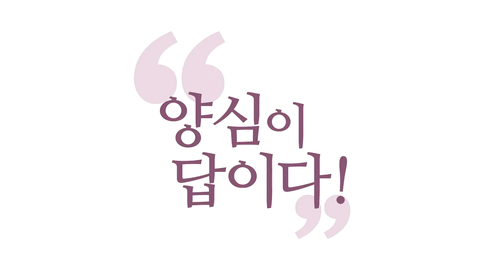[3분 인문학] 해결책은 양심변수 _홍익학당.윤홍식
(151011 일요 대담) "자본주의가 계속 진행되다 보면
다 행복해질 때가 오지 않을까?"
이것도 순진한 발상이고요.
아니 몇십 년간 안 된 일이 왜 됩니까? 갑자기.
노력을 해야죠. 색다른 변수를 투입시켜야죠.

그래서 저는 제시하는 게, 색다른 변수는
전 지구적으로 양심교육 시켜버리자는 거예요.
인간 안에 보편적으로 내재돼 있는
양심의 DNA를 계발하는 방법을,
어렵지도 않아요. 돈도 안 들어요.
"몰라!" "괜찮아!" 하고 양심분석하는데
무슨 돈이 듭니까?

앞으로 이제 유튜브 더 퍼지면,
다른 나라 언어로 퍼지면,
그냥 세계 언어로 들어가면 그만인 거잖아요.
유튜브 켜놓고 양심분석해보면 그만인데요.

그래서 매사에 그렇게 살다 보면,
초ㆍ중ㆍ고를 거쳐서 한 대학 정도 되면
벌써 안목이, 세상을 보는 안목이
이제 군자 수준이 된단 말이죠.
보살 수준이 돼요.
그런 사람들이 만들어내는 사회는
당연히 정토일 수밖에 없고, 낙원일 수밖에 없죠.
이게 제가 꿈꾸는 겁니다.

그러니까 제도를 뭐
자본주의를 공산주의로 하네,
공산주의를 자본주의로 고치네 이런 것은
지엽적인 문제라고 보인단 말이죠.
그렇게 해서 해결될 문제가 아니고,
자본주의 제도 안에서 양심을 구현할 방법,

지금 북한 같으면 공산주의 제도 안에서
양심을 구현할 방법을 자꾸 투입하면,
양심 변수가 투입되면, 북한도 변해버릴 겁니다.
남한도 자본주의 하는 중에 양심을 자꾸 넣으면,
인간적인 자본주의로 변할 거예요.
북한도 사실 공산주의라기보다는 착취주의라고요.
그게 양심이 자꾸 들어가면,
백성들이 좀 더 살만해지겠죠, 국민들이.

그때쯤 통일되면 사실 제일 좋아요.
이건 이상론입니다.
그때쯤 통일되면 사실 서로 제일 편한데,
그전에 억지로 돼버릴지도 모르니까,
저는 꼭 이렇게 되리라는 게 아니라,
그때쯤 되는 게 제일 좋다는 거예요.
서로 제일 피해 덜 보고,
서로가 서로의 발목 잡을까 봐
걱정하는 일이 제일 없을 것이고.

갑자기 통일론으로 갔는데,
양심 얘기하다 여기까지 왔는데,
아무튼 저는 그 모든 것을
여러분 내면에서 답을 찾으시라는 겁니다.
제 얘기가 진짜 자명한지는
여러분이 묵상하시다가 "몰라!" "괜찮아!" 하면서
인의예지 분석을 하나씩,
국민들 입장도 배려해 보고,
있는 사람 입장도 배려해 보세요.

있는 사람은 또 고민이 다르잖아요.
그것을 무시하면 안 됩니다.
왜냐하면, 가난한 사람도
분명히 재산 많이 주고 나면,
있는 사람 입장에 동의하게 돼요.
그 얘기는 입장이 서로 분명히 있다는 겁니다.

그러니까 무시하지 마시고,
그 입장 이 입장이 서로 다르니까,
최대한 드라마 본 것을 가지고라도
배려를 계속해보시다가,
"그렇지, 그때 그 김 사장님 댁이 이런 고민을 했지,
그러면 내가 이런 식으로 좀 더 이해를 해보자."
서로 이해를 하는 중에 답이 나오죠.
이해 못 하면 답이 안 나와요.